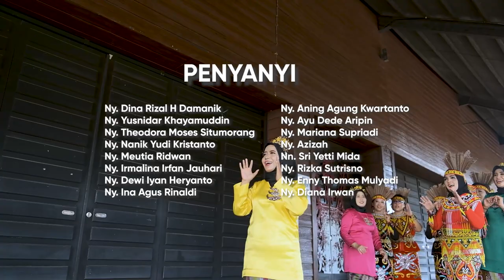Medley Daerah Kalimantan IKBI PT Perkebunan Nusantara XIII